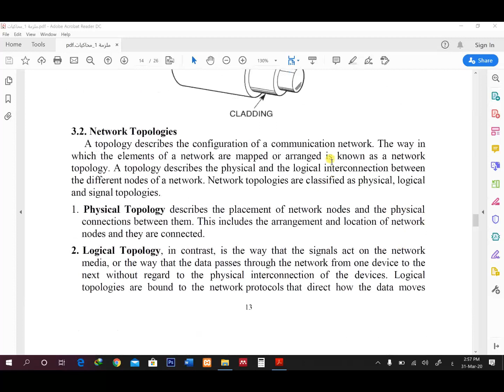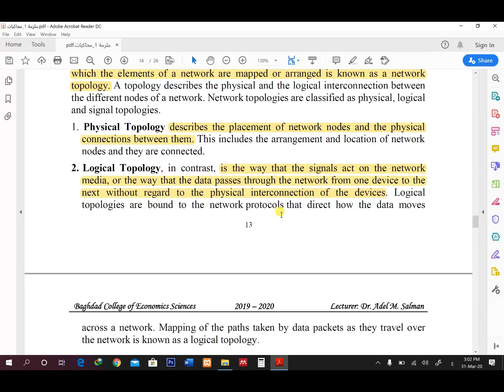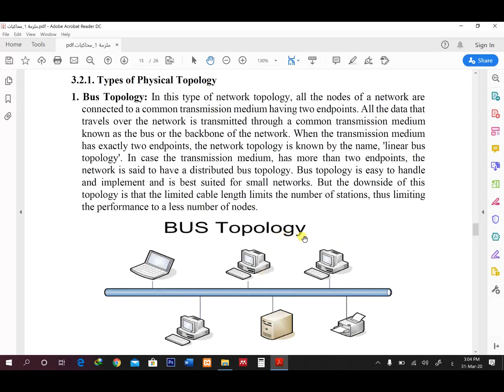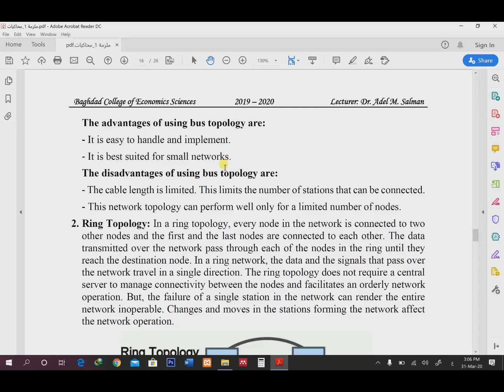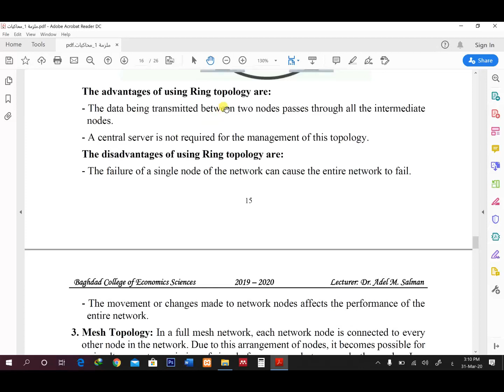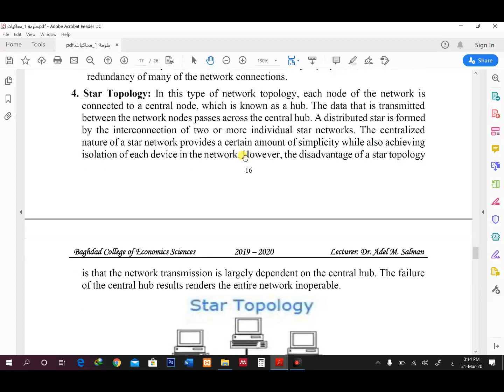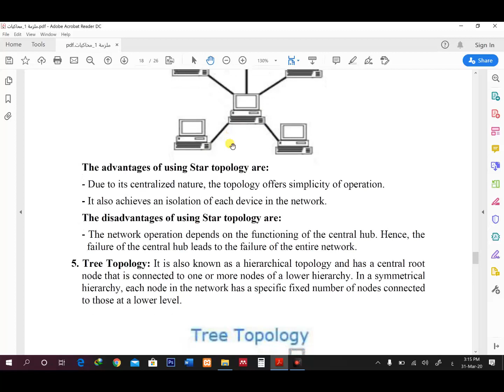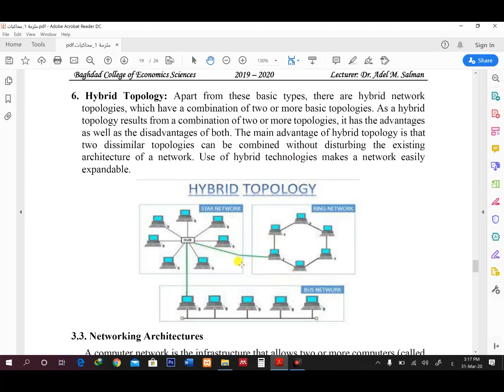د.عادل محمد / مادة محاكيات الشبكات / الثالث هندسة / المحاضرة السادسة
شرح عن مادة محاكيات الشبكات المحاضرة الالكترونية السادسة المكملة للمواضيع التي تم شرحها سابقا قبل فترة الحظر الصحي بسبب فايروس كورونا المستجد